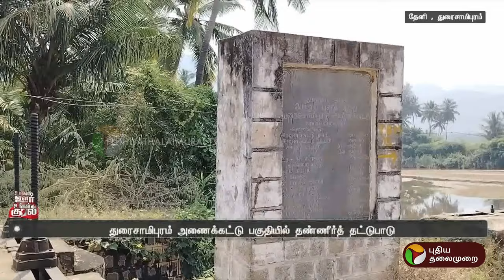துரைசாமிபுரம் அணைக்கட்டு பகுதியில் தண்ணீர் தட்டுப்பாடு | Theni | Water | PTT